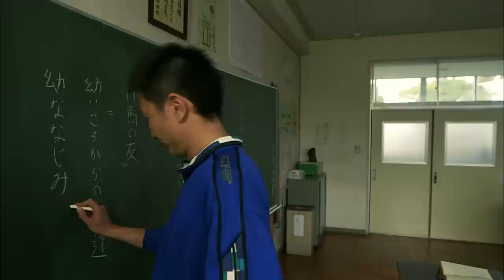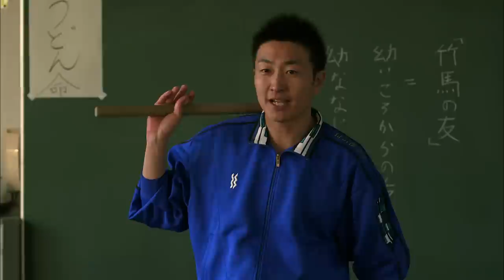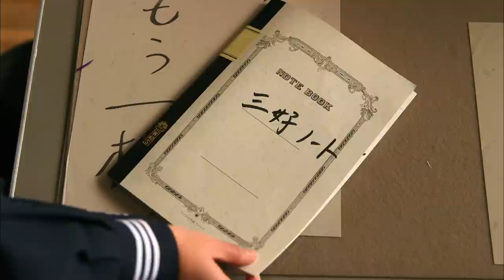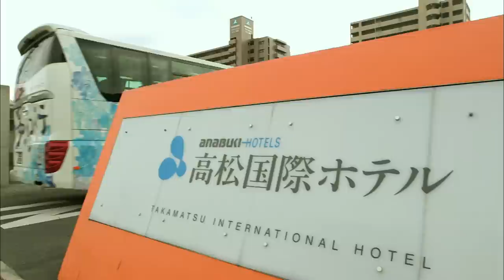第２話 『転校生の主張・後編』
‹第２話『転校生の主張・後編』ストーリー›
人と話すのが苦手な転校生の和江。
クラスメイトとも全く馴染めず、どうせ自分には友達なんて出来ないと、うどん先生が和江の為に作った「三好ノート」もゴミ箱に入れてしまう。
しかし、捨てたはずのノートがなぜか戻ってきて、しかもそこには「今夜、教室に行ってみんなを助けろ」と謎のメッセージが書いてあり…。

出演：楠田芽生、行天優莉奈、大平峻世、高井宥四朗、河野祐輝、吉嶋寛美、小林千香、山本和弘、廣瀬圭、石井数広、松本伸也
企画：秋元　康
プロデューサー：松本淳一／内山雅博
脚本：川邊優子
演出：二宮　崇
制作協力：Y&N　Brothers　オフィスクレッシェンド
製作・著作：あなぶきグループ
ロケ地：香川県内

テーマ曲♪:「１２秒」HKT48（ユニバーサル・ミュージック）